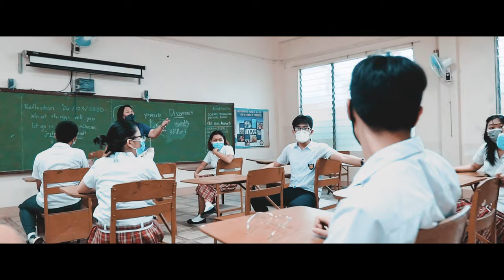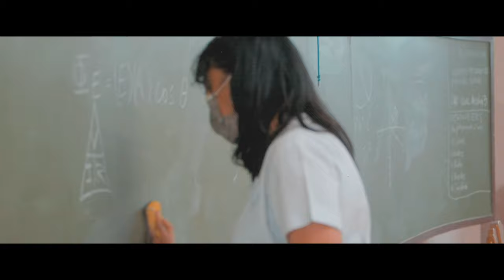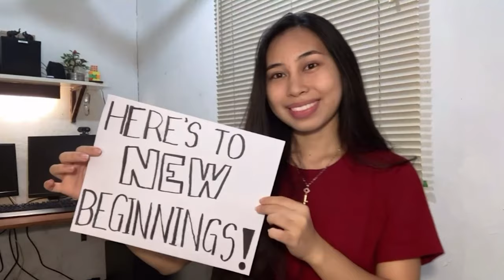After All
Batch 2021 Class Motto: Manete aurias in ministerio Deo (Stay Golden in God’s Service)

Class Song: After All

Composed and Arranged by Jeremy Errol Saquian

Lyrics and Guitar Solo by Kurt Carolino

Video Editing by Lilyan Arcadia Noble

Videography by Martin Jae Querubin

Sound editing by Mr. Serjoe Gutierrez

Technical support Mr. Alexes Barrientos

Special thanks to the Administrative Team of Assumption Iloilo